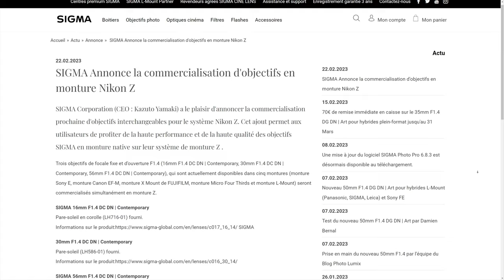Sigma arrive (ENFIN) en monture Z ! 🎉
Sigma vient d'annoncer l'arrivée de ses objectifs en monture Z Nikon, dans cette vidéo, on voit lesquels et pourquoi c'est une bonne nouvelle pour les utilisateurs Nikon.

🔥 FORMATIONS TECHNIQUE PHOTO :
Progressez rapidement en photographie et augmentez votre créativité :

💻 FORMATIONS DÉVELOPPEMENT PHOTO :
Progressez rapidement sur les logiciels de développement :